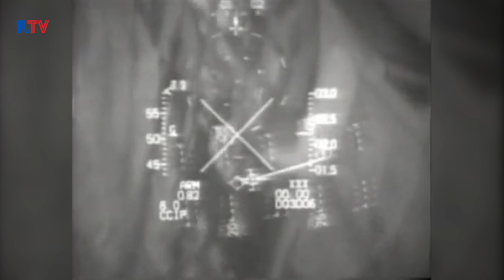One on One with Alan Dershowitz - May 25, 2017